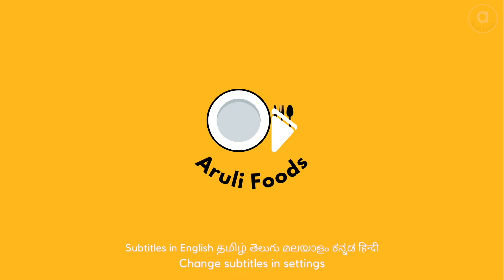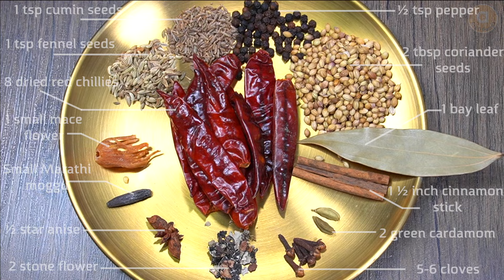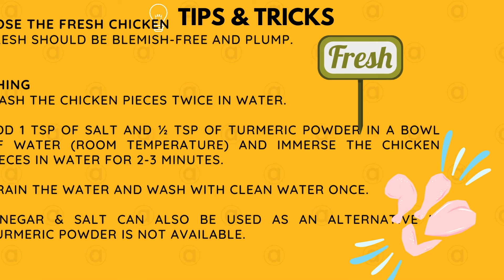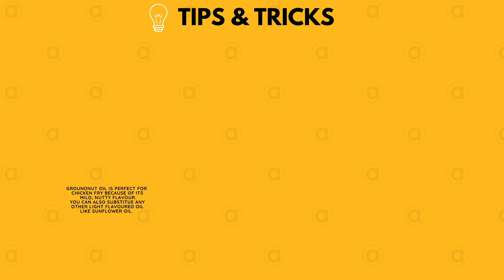Secret Spice Revealed:Make The Best Chicken Fry Now | Chatpata Chicken Fry | Simple Chicken Fry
Secret Spice Revealed:Make The Best Chicken Fry Now | Chatpata Chicken Fry | Simple Chicken Fry Recipe | Chicken Recipes | Easy Chicken Recipes | Chicken Masala | Chicken Gravy | Chicken Roast | Aruli Foods Chicken Recipes

This is an easiest version of simple chicken fry recipes which can be eaten with hot steamed rice / roti / naan /parotta for a lunch or dinner. This chicken fry recipe is all about the freshness of ground masala powder along with the tangy yogurt – lemon marinade.
US measurement:
1 CUP =240 ml

Marination : half an hour
1 tsp Lime juice
3 tbsp curd
1 Kg Chicken (medium cut with bones)
Washed with turmeric powder and salt

Curry powder preparation :
1 ½ inch Cinnamon stick
2 Green cardamom
5-6 Cloves
8 Dried red chillies
2 tbsp Coriander seeds
½ Star anise
1 Bay leaf
½ tsp Pepper
1 tsp Cumin seeds
1 tsp Fennel seeds
2 Stone flower
1 small mace flower
1 small marathi moggu

Crushed ginger garlic :
6-7 garlic pods
2 inch piece ginger

For the chicken fry :
4 tbsp oil
½ tsp cumin seeds
2 big onion (finely chopped)
Few curry leaves
Crushed ginger garlic
¼ tsp turmeric powder
1 Kg Chicken (with bones)
Salt as per taste
Ground Spice Powder
2 whole green chilies
Coriander leaves to garnish
2 tsp ghee

How to change subtitle for the video :
Click Settings icon and Click Subtitles/CC /caption to choose any of the 5 languages!
Tamil(தமிழ்), Telugu(తెలుగు), Malayalam(മലയാളം) ,kannada(ಕನ್ನಡ) and Hindi(हिन्दी).